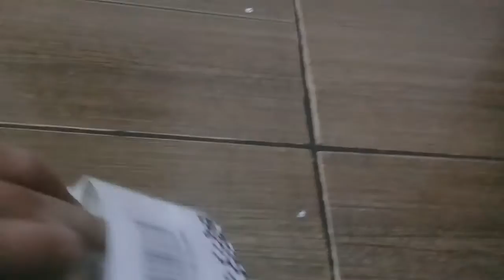MOSTRANDO MEU HAND SPINNER! :D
Oi pessoal! Eu ganhei um hand spinner e vim mostrar pra vcs!!! Em breve vídeo de competição de spinner's!!!😄